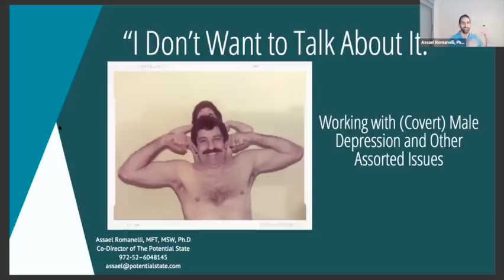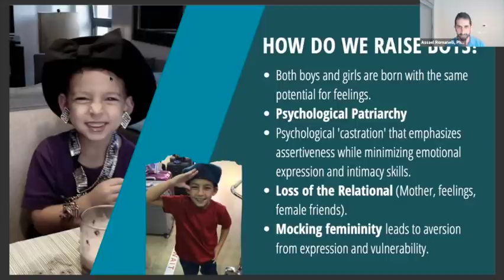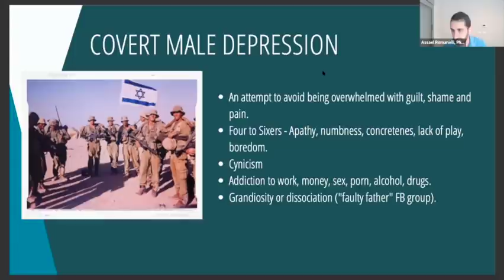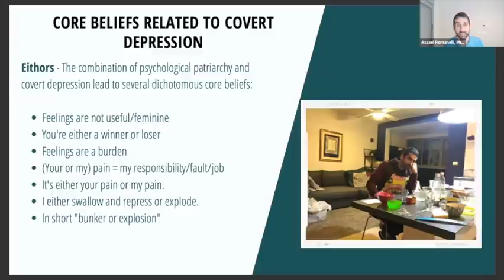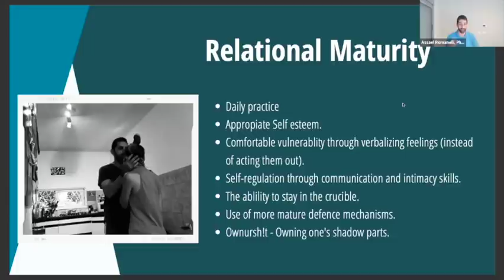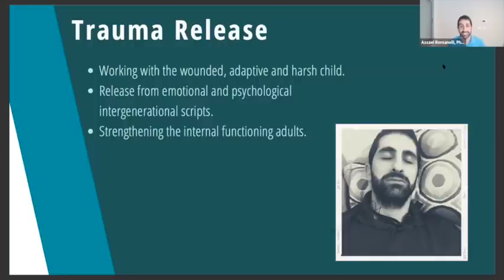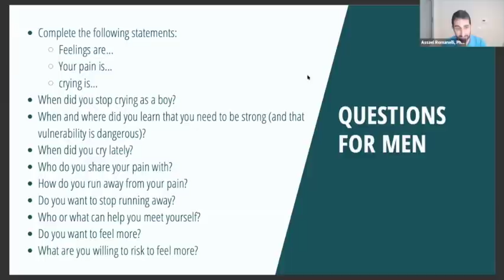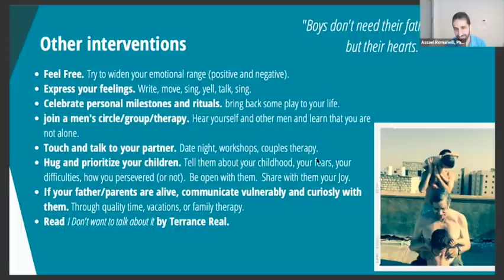Why are so many men numb? (Hint: It's covert male depression)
Hey Man (or woman),
Are you alive or are you somewhat turned off, numb, or somewhat apathetic?
If so, you're not alone.
You might be suffering from the under-diagnosed phenomenon of the covert male depression, as first described by Terrance Real.

In this talk, taken from a webinar for therapists, I share my story of covert depression and detail how this covert depression begins through psychological patriarchy, how it evolves and manifests through a limited relational and emotional repertoire, and its long-term (negative) effects on their intimate relationships.

Practical tips are given on how to engage and soften this depression.